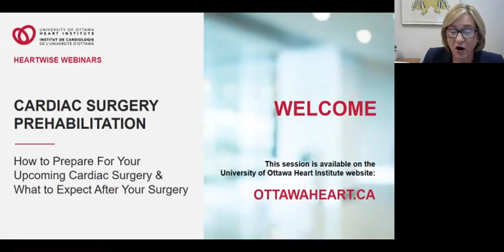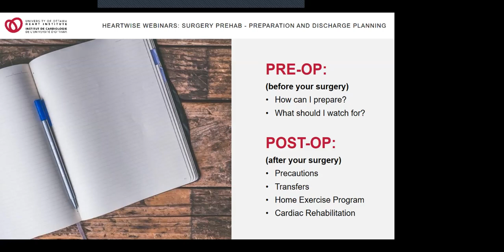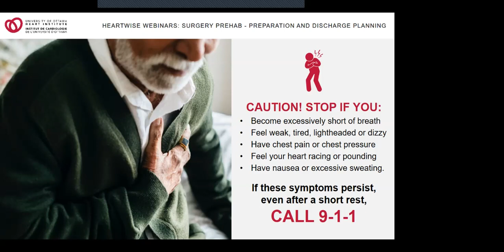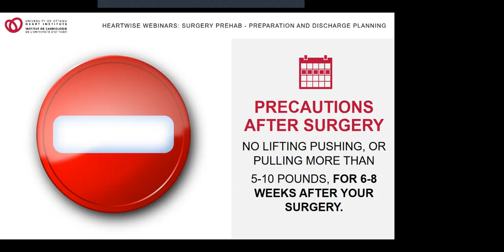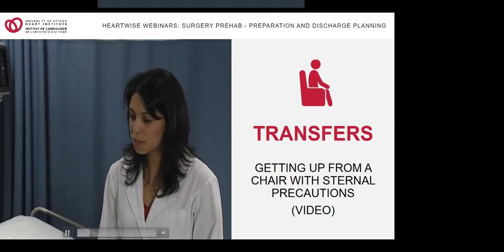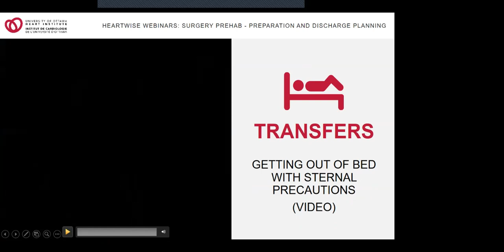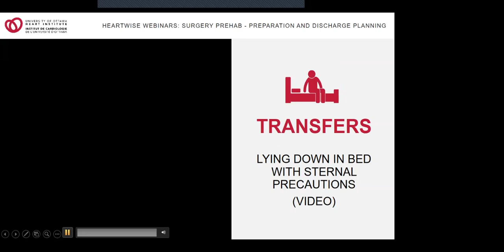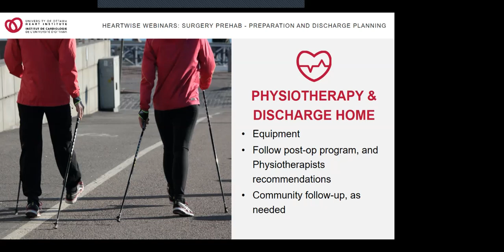Cardiac Surgery Prehabilitation: Exercise and Sternal Precautions (2/5)